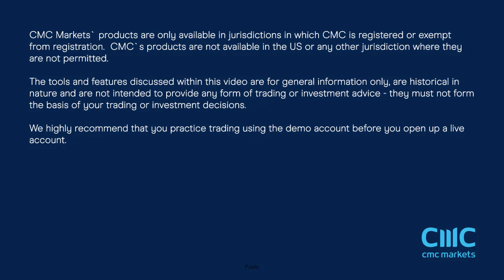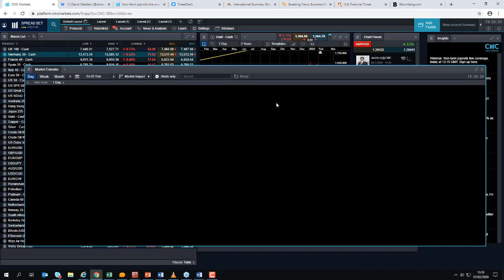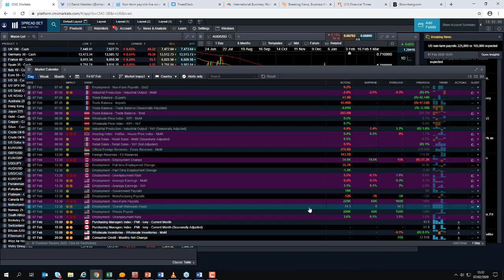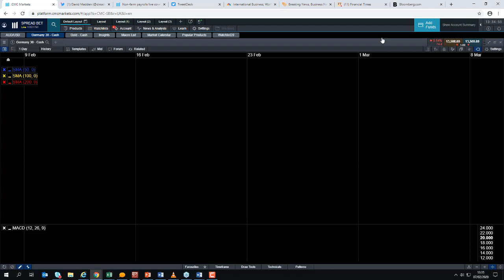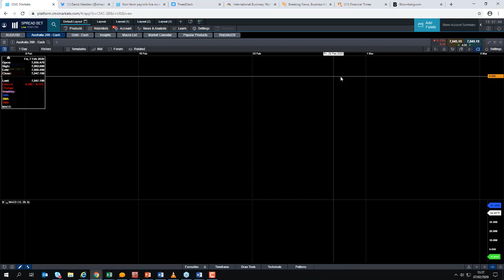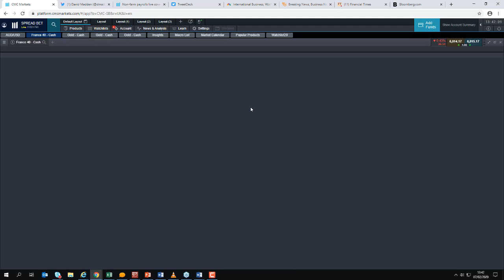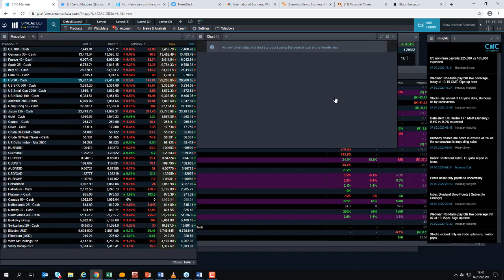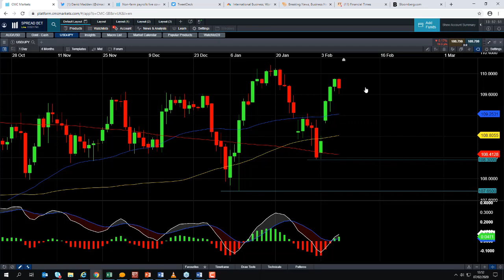Non-farm payrolls replayed - 7th February 2020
David discusses the robust US non-farm payrolls report, and talks about the reaction in the markets. Get the latest daily analysis on key markets such as US 30, UK 100, Germany 30, Japan 225, USD/JPY, EUR/USD, GBP/USD, Brent and West Texas Crude Oil and Gold via our CMC TV playlist.